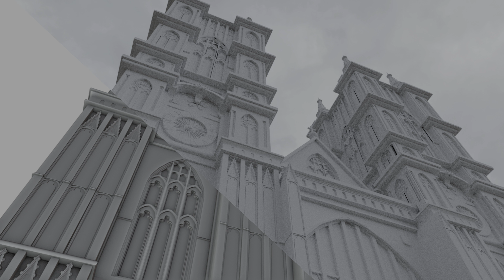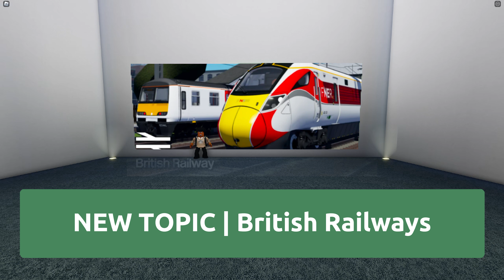TfRN - (8) - Another SCR Sneak Peak?! | EXCLUSIVE Jubilee preview!!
8th episode of my news.

Thanks SO MUCH TO @MinionRBX1 and  Inbox !!

Drive "TrixBus" in Croydon Roblox to get us on the leaderboard!